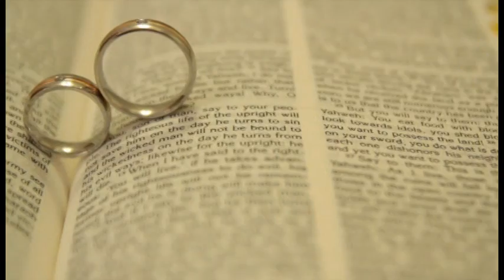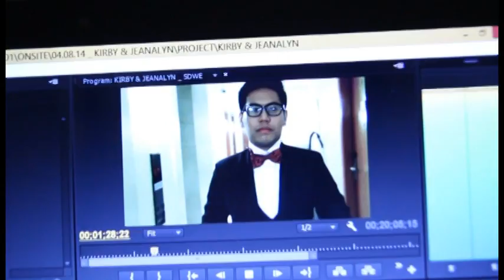Kirby - Jeanalyn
Kirby - Jeanalyn Wedding